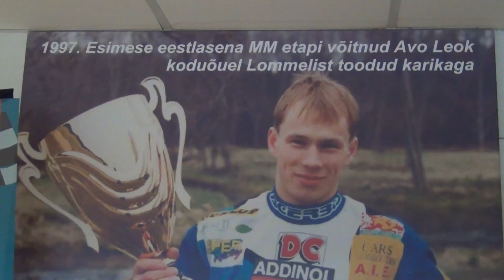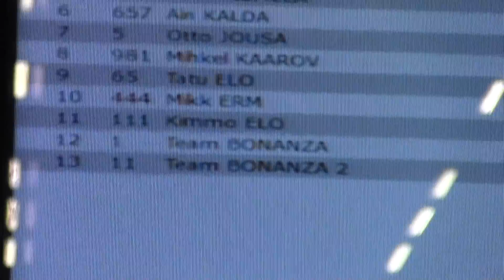Funday Sunday - Esimest korda Adrenalin Arenal 2014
Võtsime sõbrad kokku ja proovisime motikaid
Muusika: Arctic Monkeys - Do I Wanna Know?